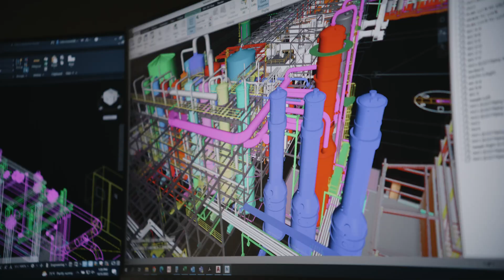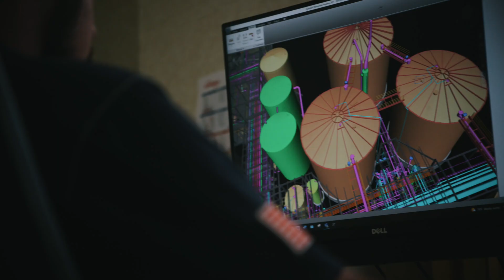Are you ready to discover transformative opportunities? We are ICM.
At ICM we are committed to advancing renewable energy, providing low carbon solutions that sustain agriculture, and developing feed technologies that increase the global supply of protein.